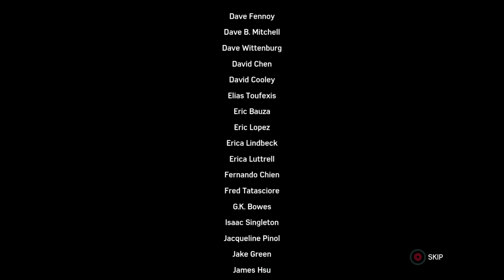Spiderman Full gameplay walkthrough 6of6 353of499